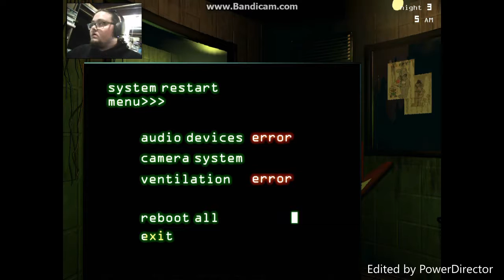SPRINGTRAP U TRIP -- FNaF 3 Night 3